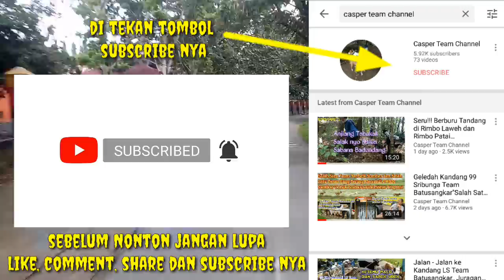Silaturrahmi Ke Markas Lumba-Lumba Team Batusangkar, Sumatera Barat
Pada kesempatan kali ini kami berkunjung sambil silaturrahmi ke markas lumba-lumba team batusangkar, kabupaten tanah datar, propinsi sumatera barat.

Lumba-lumba ini merupakan team porbi tanah datar dalam kegiatan berburu babi.
Ketika kami berkunjung ke markas lumba-lumba team porbi batusangkar, kami disambut baik oleh rekan porbi lumba-lumba.

Kami juga menjumpai berlian (nama anjing lumba-lumba team) ketika silaturrahmi ke markas lumba-lumba tersebut. Berlian ini merupakan anjing cerdas, imut dan lucu.

Bagi sanak sehobi yang penasaran bagaimana keseruan kami saat silaturrahmi ke markas lumba-lumba team, jangan di skip video nya.